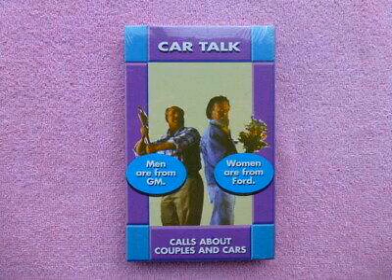Car Talk - Calls About Couples and Cars Cassette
A cassette rip of the Car Talks radio show release.